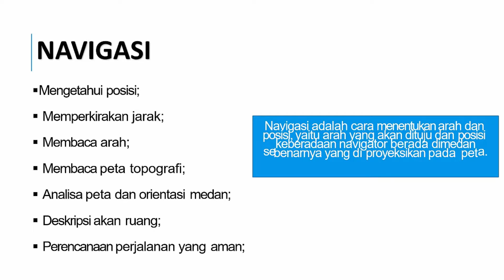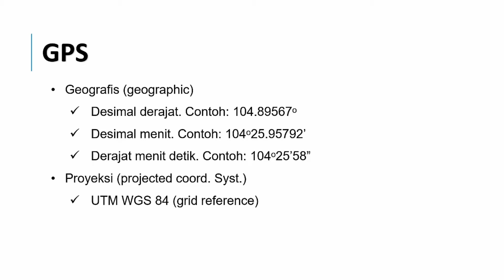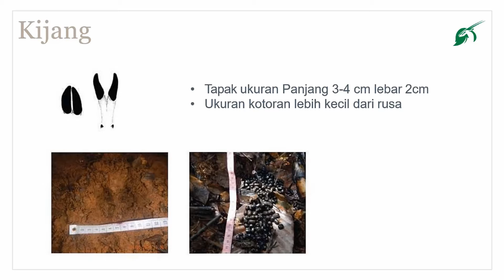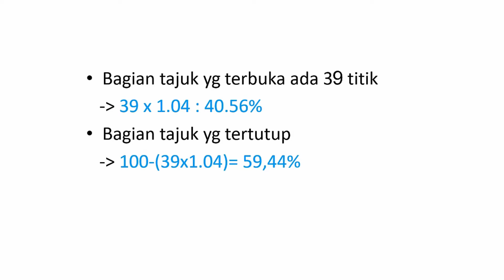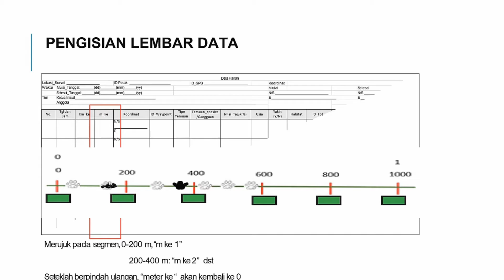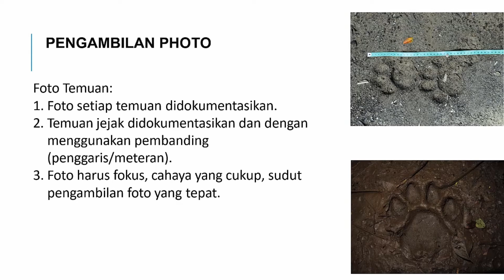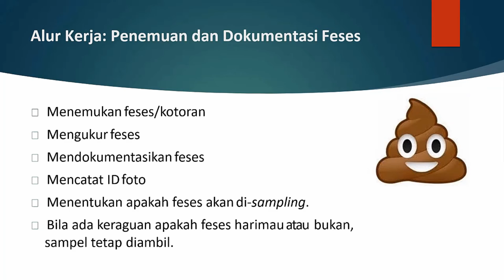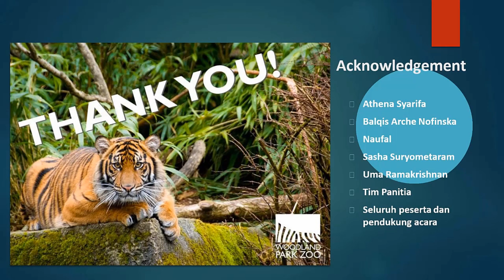Materi pelatihan prasurvei harimau sumatera yang mudah dan cepat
Video ini merupakan video berisi materi pelatihan bagaimana cara mengambil data okupansi dalam pelaksanaan survei satwa yang dilindungi maupun yang tidak lindungi terutama harimau sumatera